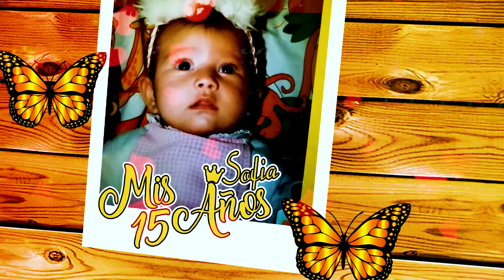Video Clip Sofia